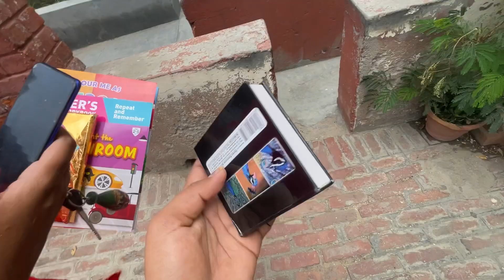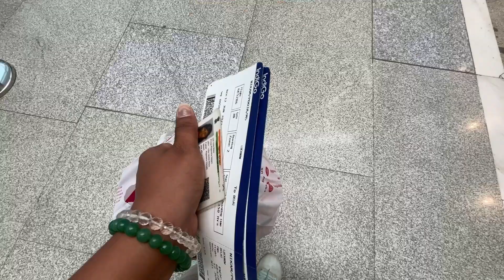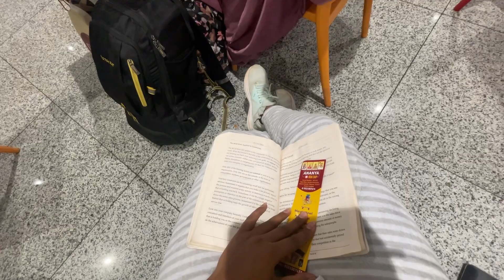Episode 4 kanpur - days with riyansh baby & sister 👧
Hiii guys hope you all are doing well so here’s new travel series where i will be exploring Uttar Pradesh it will have 4 episodes here is ep - 4 - here i have spend an amazing time with my nephew riyansh & sister tina its always gonna be close to my heart , spending tome with lil one Is such a bliss  my heart is full of love & joy & im grateful for everything so  enjoy the virtual trip with me 😀

Thank you so much for giving such a good response on my previous travel vlogs.